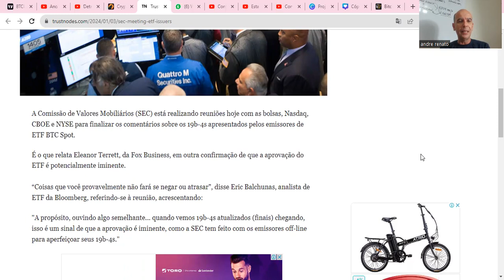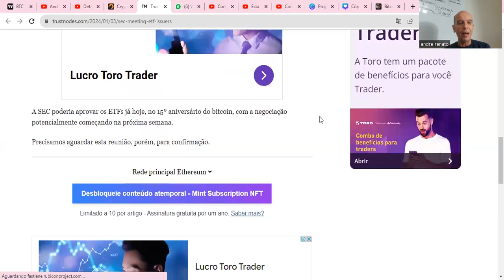💥XRPNEWS - PORTAL XRP - ETF DE BITCOIN SPOT SERÁ APROVADO HOJE(03-01) PELA SEC?💥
1 - Definição
2 - Propósito
3 - Vantagens
4 - Porque Comprar?
5 - É confiável?
6 - É Tecnológica?

Perguntas do Tutorial Parte 2:
7 - Usabilidade da XRP
8 - Projeção de preço para XRP
9 - Estabilidade do XRP
10 - Futuro da XRP
11 - O Que é XRPL?
12 - Vantagens da XRPL

13 - Melhores Projetos do XRPL
14 - O que é Ripple?
15 - Quem é a SEC?
16 - SEC x RIPPLE
17 - SEC Apela para Suprema Corte Americana?
18 - SEC Apela para Suprema Corte Americana? parte2

19 - SEC x RIPPLE - Acordo
20 - O que é ODL da Ripple?
21 - Vantagens da ODL da Ripple
22 - Parceiros ODL Ripple
23 - ODL RIPPLE x ISO 20022
24 - ODL Ripple & XRP

💥CRÉDITO DA IMAGEM XRP CAPITAIN(X/TWITTER)💥

Boa aprendizagem.

Att,
André Renato
Coach Financeiro